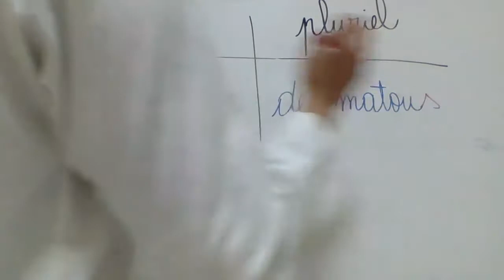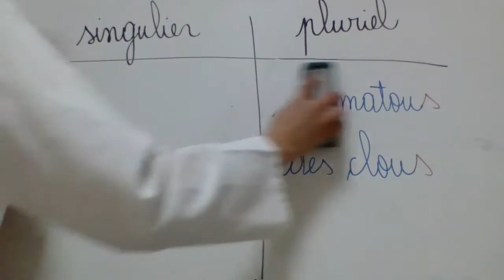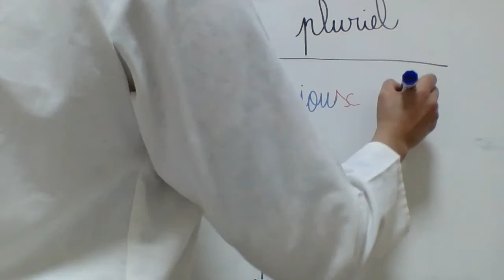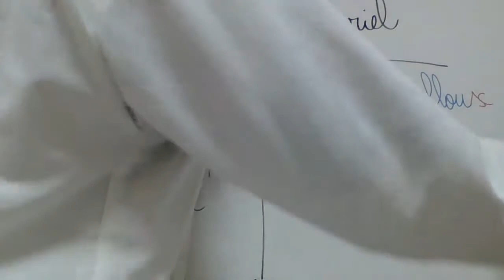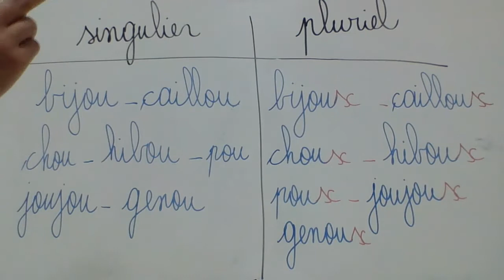Le pluriel des nom en "ou"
4 ème partie